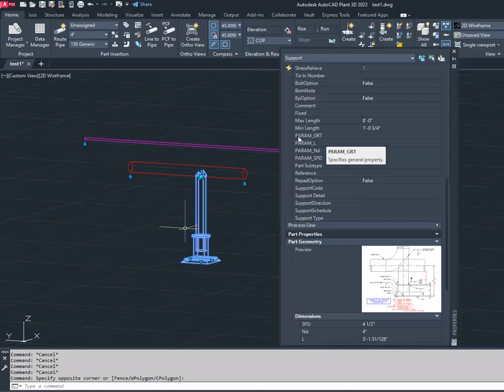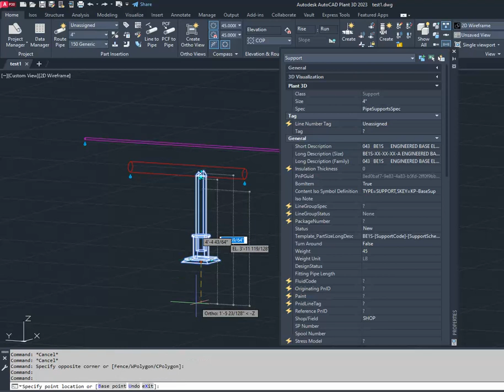Plant 3D Support Dimension Properties Updater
Demo of Plant 3D dimension updater. Not publicly released.